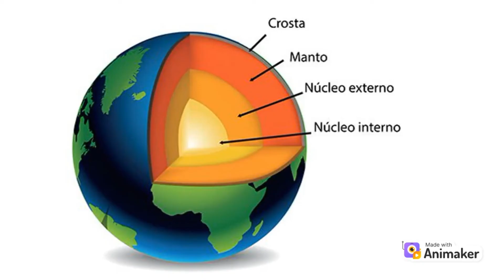Instrumentos de localização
Hello, pessoal! Bem vindos a mais um momento descobertas. Hoje iremos falar sobre os meios de localização.

BNCC
(EF04CI09) Identificar os pontos cardeais, com base no registro de diferentes posições relativas do Sol e da sombra de uma vara (gnômon).
(EF04CI10) Comparar as indicações dos pontos cardeais resultantes da observação das sombras de uma vara (gnômon) com aquelas obtidas por meio de uma bússola.
(EF04GE09) Utilizar as direções cardeais na localização de componentes físicos e humanos nas paisagens rurais e urbanas.

Deixem nos comentários o seu favorito!

Não esquema de deixar o seu like se gostou desse video.